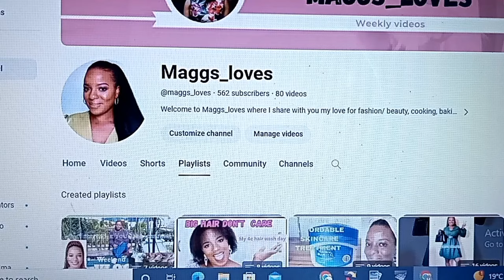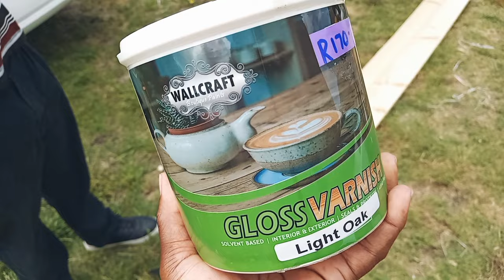SHOCKING! How Africans live on a regular day /VLOG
Hie lovelies. In this video I'm sharing  my regular day at home in Africa. Enjoy!